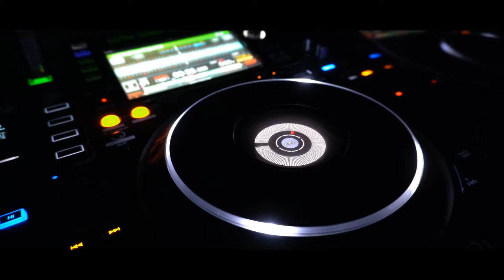Speedy Dark ft . Amelie - Move It On Mix↕️ (House)↕️*2024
ʞɹɐᗡ ʎpǝǝdS
🎛🎚🎧🆕 Better With Headphones
©®™ 2024 speedydark

*House*

 *January   2024*

*Quality : 1080p50

Ş̶̡͇̭̺̹̻̗͐͂̇͝p̸̡̖̰̹̪̈́ě̵̡̡̦͖͙͇͕̦͎̭̽̇̑̚͝ē̴̱̝̱̹̙̭͊̀͂͝d̷̙̓͂̋̏̈̕y̶̨̥̬͓͝ ̷̢̱̭̘̽̿͠D̵̩̫͕̘̯̤̦̠͆͊̿͛̒ä̷̫̜̟͎̩͜r̷̦͓̞͓̗̪̀k̷̪͕͊̍̋̈̈͌̏̕͝

l